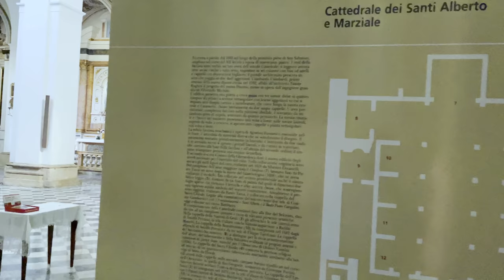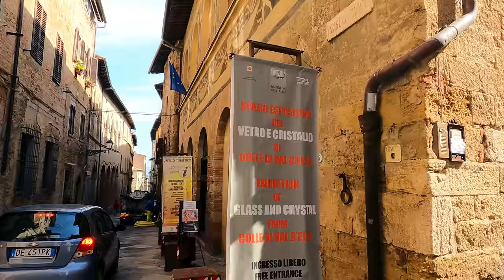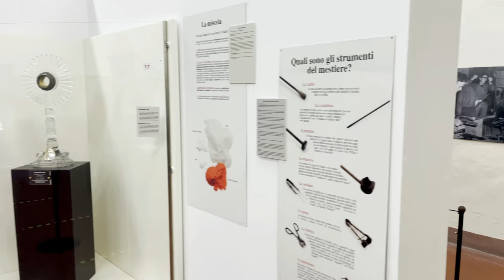Colle Val d'Elsa (Tuscany) Italy WALKING TOUR in 4k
🍂 Colle Val d’Elsa (Colle Alta), Tuscany, Italy walking tour in 4k. Autumn 2021.

Hi my friends!. Welcome to Colle Val d’Elsa,  a hill town in the Siena province of central Tuscany. Colle di Val d’Elsa is mostly known for its crystal glass production, but it also offers great views of Tuscany, a medieval atmosphere, nice restaurants and a beautiful Duomo.

🏨 See the latest prices and deals for Colle di Val d'Elsa hotels

In this walking tour, I will take you to the Upper Town (Colle Alta), which is the most touristy part of the town. I will take you inside the Cathedral and the Santa Maria in Canonica Church. We will also visit a Glass and Crystal exhibition. Everything in this small town is beautiful, the alleys, the houses, the square, the panoramic views. It is really a charming medieval town to visit in Tuscany.

▶️Video timeline⬇️

00:00 Drone intro
00:47 Via dietro le Mura
02:38 Piazza Santa Caterina
05:10 Via Francesco Campana
06:35 Colle di Val d'Elsa City Hall - Renieri-Portigiani Palace
07:30 Campana Palace / Via del Castello
10:10 Piazza del Duomo
11:05 Colle di Val d'Elsa Cathedral (Concattedrale dei Santi Alberto e Marziale)
12:28 Inside the Cathedral
14:30 Via del Castello
15:25 Museo Civico
16:01 Panoramic view
16:41 Glass and Crystal exhibition
19:47 Tourist information point
21:05 Piazza Canonica
22:10 Chiesa di Santa Maria in Canonica (inside visit)
23:40 Via del Castello
24:51 Panoramic view & Il Baluardo (temporary closed)
25:30 Via delle Romite
29:40 Via di Mezzo
30:40 Piazza Duomo
32:00 Via delle Romite
35:00 Via del Castello

☀️Don’t miss our best walking tour video of Tuscany region

Follow us to enjoy Italy together!.

No part of this video may be used for personal or private use without written permission.